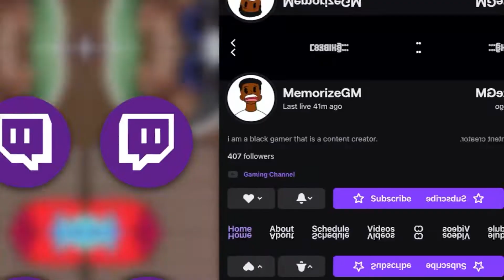BATTLE ROYALE but it's at IKEA... (Retail Royale)